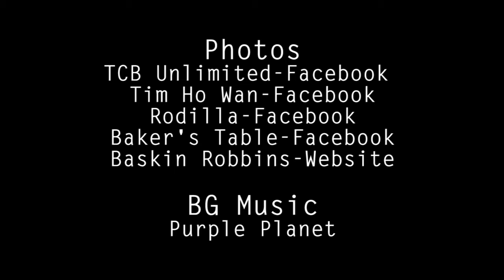The A to Z of Cakes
Fluffy, sweet, and everything in between, treat your sweet tooth to an alphabet of cakes!

Read more on SPOT.ph